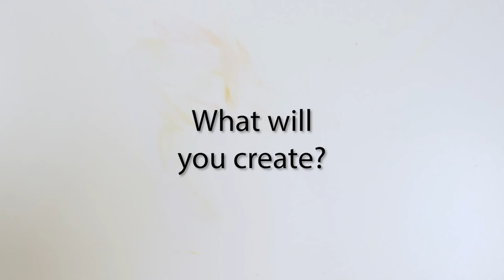Overview Silver Brush Limited Kolinsky Series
The Silver Kolinsky series is made with high-quality pure red sable. They are fine, extra small, 100% pure Kolinsky-grade red sable brushes that won’t lose their shape and have the ability to hold maximum amounts of color for quick continuous work. These brushes are hand cupped, shaped and tied by skilled brush makers in Germany with brush heads that are secured in gold plated ferrules and secured to varnished, perfectly balanced wooden handles. Superior quality and superior performance.

These elegant brushes come in a range of smaller sizes and are ideal for adding detail to your paintings or working on miniatures. Handmade in Germany by skilled artisans, Silver Kolinsky brushes not only look beautiful, but they paint like a dream. You can expect high absorbency, fine points, chiseled edges, a soft touch and gentle spring. Use in watercolor, gouache, and oil paints